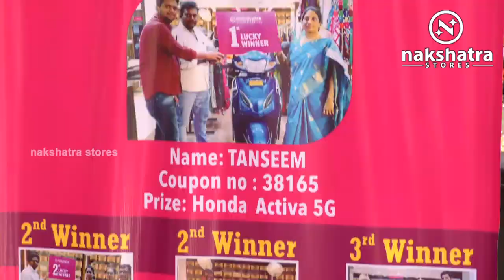Designer Collection Bridal Fancy Sarees with Price I Epi 011 I Nakshatra Stores I 98858 70143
Designer Collection Bridal Fancy Sarees with Price

Please Visit :
Nakshatra Stores

Our Branches :

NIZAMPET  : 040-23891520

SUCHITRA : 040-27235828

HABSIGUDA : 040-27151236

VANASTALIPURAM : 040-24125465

Saree Wholesalers,
Saree Retailers,
Saree Pattu,
Gadwal Saree Wholesalers,
Saree Kanchi,
Saree Pochampali,